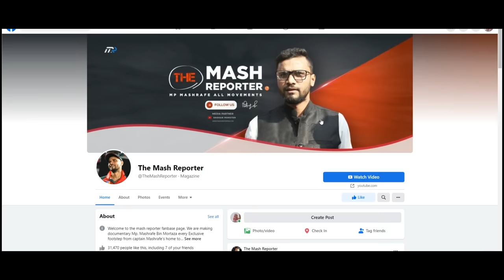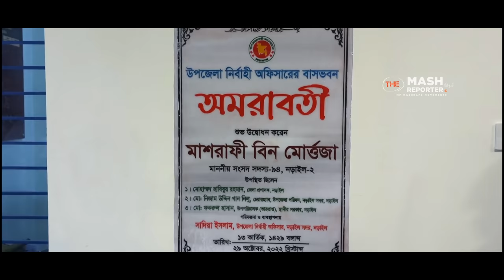বাপ-বেটা এমপি | শেখ তন্ময় - শেখ হেলাল- মাশরাফীর নড়াইল সফর | Mp Mashrafe Master Documentary | EP 07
নড়াইল-০২ আসনের সংসদ সদস্য মাশরাফী বিন মোর্ত্তজা ২০ অক্টোবর নড়াইল এসে  সারাদিন অনেক কর্মব্যস্ত সময় পার করেন। নড়াইল ফিরেই ক্যাপ্টেন সদর উপজেলা পরিষদে ডিজিটাল উদ্ভাবনী মেলার উদ্বোধন, জেলা প্রশাসকের কার্যালয়ে সেনাবাহীনির সাথে উন্নয়ন সমন্বয় কমিটির সভা, আ’লীগের উদ্ধতন নেতাকর্মীদের নড়াইলে স্বাগত জানানো ও জনসভা, বিকালে ক্যাপ্টেনের বাসায় অতিথিদের আগমন এবং সন্ধায় উপজেলা নির্বাহী অফিসারের নতুন বাসভবনের উদ্বোধন করেন।

*** ANTI-PIRACY WARNING ***
This content's Copyright is reserved for Shohan Monster Production Facility. Legal action will be taken against those who violate the copyright of the following material presented!

You will also interested to:
mashrafe bin mortaza
mashrafe wife
mashrafe mortaza height
mashrafe mortaza pic
mashrafe mortaza net worth
mashrafe pic
mashrafe bracelet
mashrafe mortaza height in feet
mashrafe mortaza
মাশরাফি অবসর
মাশরাফি অবসরে
মাশরাফি অধিনায়ক
মাশরাফি অপারেশন
মাশরাফি আইপিএল
মাশরাফি আর্জেন্টিনা
মাশরাফি আনন্দবাজার
আইপিএলে মাশরাফি
মাশরাফি ইনজুরি
ইংলিশ মাশরাফি
মাশরাফি উইকিপিডিয়া
মাশরাফি উচ্চতা
মাশরাফি উক্তি
মাশরাফি এমপি
মাশরাফির ছবি
মাশরাফি এখন কোথায়
মাশরাফি এখন কেমন আছে
মাশরাফি এর বউ
একজন মাশরাফি
এমপি মাশরাফি বিন মর্তুজা
মাশরাফি ও তার স্ত্রী
মাশরাফি করোনা
মাশরাফি করোনায় আক্রান্ত
মাশরাফি কত টাকার মালিক
মাশরাফি কততম বিশ্বকাপ খেলছেন
মাশরাফি কি মারা গেছে
মাশরাফিকে নিয়ে গান
মাশরাফি কি মন্ত্রী
মাশরাফি করোনাভাইরাস
মাশরাফি খবর
মাশরাফি খেলা
মেরেছে খবর
মাশরাফি গান
মাশরাফি গান লিরিক্স
মেরেছে গান
গুগল মাশরাফি
mashrafe pdf
মাশরাফি ছবি
মাশরাফি ছবি hd
মাশরাফি জীবনী
মাশরাফি জন্মদিন
টেস্টে মাশরাফি বিন মর্তুজা
mashrafe_the_legend
মাশরাফি ডাক্তার
ডিজে মাশরাফি
মাশরাফি ঢাকা
mashrafe furniture ঢাকা
মাশরাফি তামিম
মাশরাফি তাসকিন
মাশরাফি তথ্য
মাশরাফি নড়াইল
মাশরাফি নিউজ
মাশরাফি নিলাম
মাশরাফিকে নিয়ে উক্তি
মাশরাফি নাম্বার
মাশরাফি নৌকা
মাশরাফি নাটক
মাশরাফি পিক
মাশরাফি পিকচার
মাশরাফি পরিবার
মাশরাফি প্রথম আলো
মাশরাফি পিডিএফ
মাশরাফি প্রোফাইল
মেরেছে পুরনো বাংলা গান
মেরেছে পুরুলিয়া ডিজে গান
মাশরাফি ফার্নিচার
মাশরাফি বিন মর্তুজা
মাশরাফি বিন মর্তুজা ছবি
মাশরাফি বিন মর্তুজা hd pic
মাশরাফি বিন মর্তুজা বাড়ি
মাশরাফি বিন মর্তুজা শিক্ষাগত যোগ্যতা
মাশরাফি বিন মর্তুজা ফোন নাম্বার
মাশরাফি বই
মাশরাফি বিন মর্তুজা প্রথম আলো
মাশরাফি ভিডিও
মেরেছে ভিডিও গান
মাশরাফি মর্তুজা
মাশরাফি মর্তুজা stats
মাশরাফি মন্ত্রী
মাশরাফি মর্তুজা ফটো
মাশরাফি মৃত্যু
মাশরাফি মোবাইল নাম্বার
মাশরাফি মুশফিক
মাশরাফি মুভি
যোদ্ধা মাশরাফি
মাশরাফি রাজনীতি
মাশরাফি রংপুর
মাশরাফি রংপুর রাইডার্স
রাজনীতিতে মাশরাফি
রুবেল মাশরাফি
লোকগীতি মাশরাফি
মাশরাফি শেখ হাসিনা
মাশরাফি শিক্ষা
মাশরাফি সাকিব
মাশরাফি সংসদ
মাশরাফি সং
মাশরাফি সংসদে
মাশরাফি সেনাবাহিনী
মাশরাফি সংবাদ
মাশরাফি সুমি
মাশরাফি সম্পর্কে
মাশরাফি হাসপাতাল
মাশরাফি হিন্দি গান
মাশরাফি হিন্দি
মাশরাফি হাবিবুল বাশার
মেরেছে হাজারে
হাসপাতালে মাশরাফি
হাসপাতালে মাশরাফি বিন মর্তুজা
mashrafe profile
mashrafe mp
mashrafe last 10 match
mashrafe last 10 match performance
mashrafe mortaza last 10 match
mashrafe mortaza covid 19
mashrafe 1080p
mashrafe covid 19
mashrafe mortaza 1st world cup
mashrafe 2019 world cup
mashrafe 2003 world cup
mashrafe 2007
mashrafe ipl 2009
mashrafe mortaza 2003 world cup
mashrafe mortaza 2019 world cup stats
mashrafe bpl 2019
mashrafe mortaza bpl 2019
mashrafe 4 wickets
mashrafe mortaza 51
mashrafe mortaza 6/26